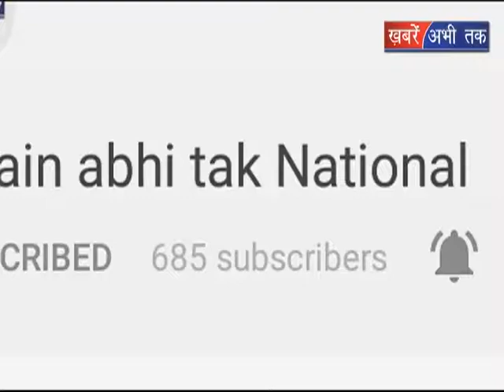पुलिस को मिली बड़ी सफलता || Khabrain Abhi Tak Live